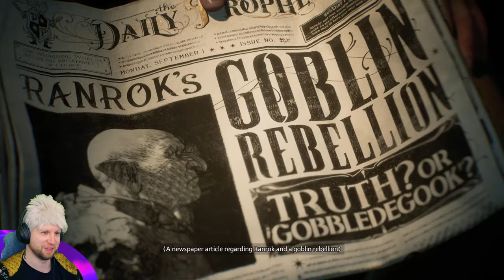YOU'RE A WIZARD HARRY | Hogwarts Legacy PS5 Gameplay Playthrough Part 1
✏️ I'm not a big Harry Potter fan, so initially I didn't plan on playing Hogwarts Legacy, but after countless requests (and no other noteworthy games releasing until March), I decided to go for it and am actually pretty excited! I pre-ordered the Hogwarts Legacy Deluxe edition so I can play it 72 hours early AND get a mount and cosmetic items.